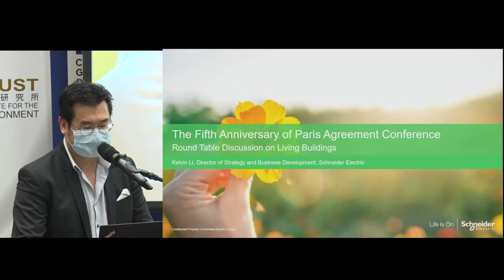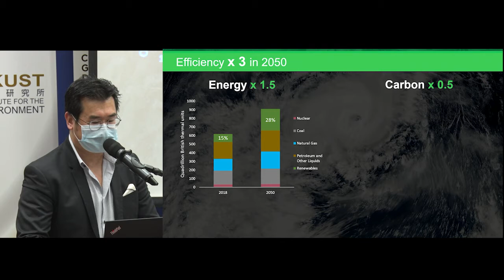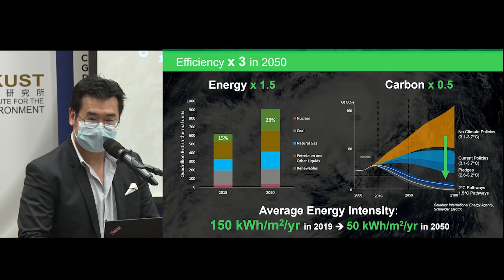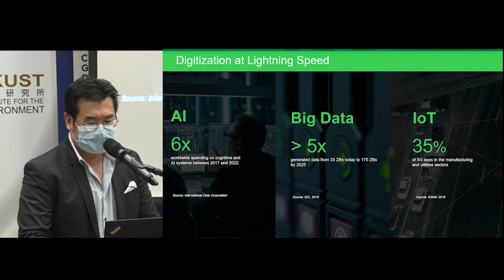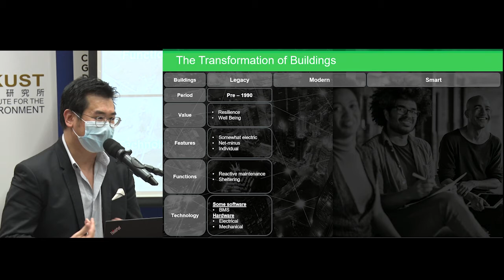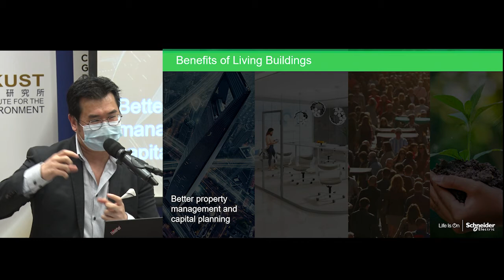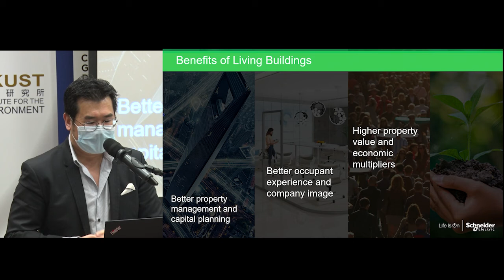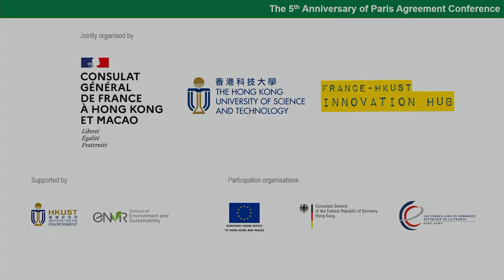20201212 - [Roundtable 1] Mr. Kelvin Li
5th Anniversary of Paris Agreement Conference
Roundtable 1 - Are we ready for a Living Building Challenge for a Clean and Sustainable Future?
Mr. Kelvin Li, Business Development Director, Schneider Electric